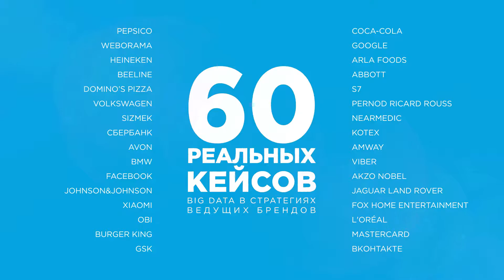Digital Branding. BEST CASES 2019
Саммит брендов лидеров. Москва Центр Digital October. 24-25 Октября. (возрастное ограничение 0+)

Digital Branding. Best Cases - единственная конференция, целиком построенная на передовом опыте ведущих брендов, представляет лучший опыт эффективного использования big data для решения задач бренда, маркетинга и продаж

В программе:
- Customer Journey Optimization
- Big Data for Leads and Sales
- Digital Marketing ROI
- Personalization
- Online Retail & Social Shopping
- Customer Experience Management
- Social Listening & Analytics